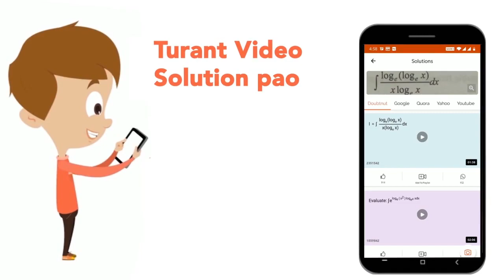Which one is incorrect w.r.t cortical nephrons? | CLASS 12 | TEST 6 | BIOLOGY | Doubtnut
Which one is incorrect w.r.t cortical nephrons?
Class: 12
Subject: BIOLOGY
Chapter: TEST 6
Board:IIT JEE

👉 Have Any Query? Ask Us.